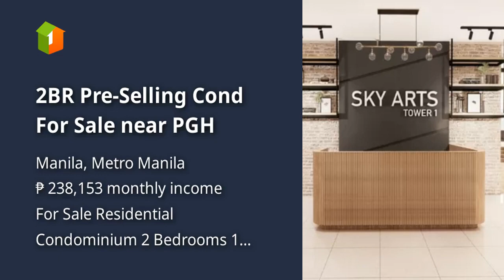2BR Pre-Selling Cond For Sale near PGH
2BR Pre-Selling Cond For Sale near PGH
Condominium/Apartment Type: Residential Condominium
Number of Bedrooms: 2
Number of Bathrooms: 1
Unit Size in sqm: 56.67 sqm.